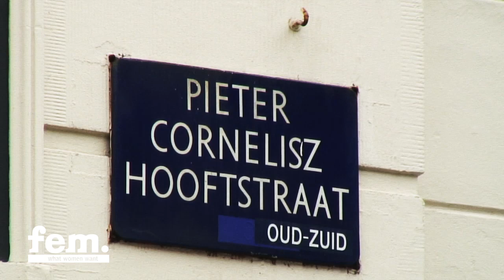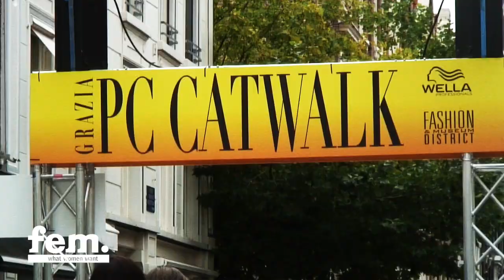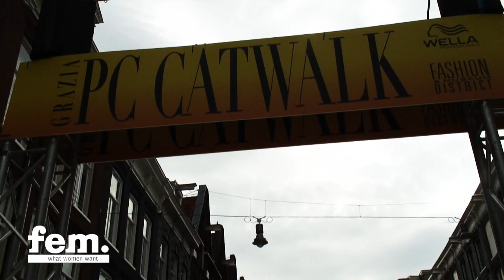Grazia PC Catwalk 2011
Fem. was aanwezig bij de jaarlijkse Grazia PC Catwalk in de PC Hooftstraat in Amsterdam en maakte het volgende videoverslag